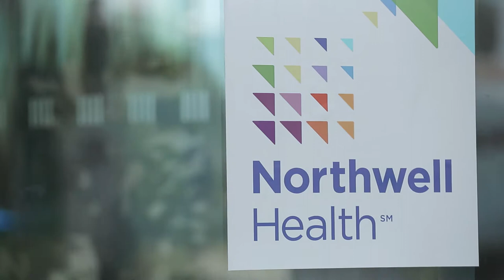Dr. Jonathan Klonsky - Bariatric Surgeon at Northwell Health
Dr. Klonsky is the Director of the Department of Surgery at Plainview Hospital as well as a bariatric surgeon at Syosset Hospital. With nearly 10 years of experience, he is focused on improving the health and quality of life of his patients through a collaboration with a team of nurses and dieticians to determine the best approach to patient care.